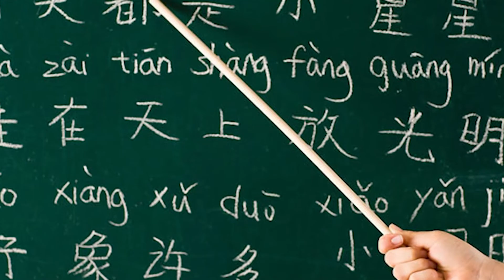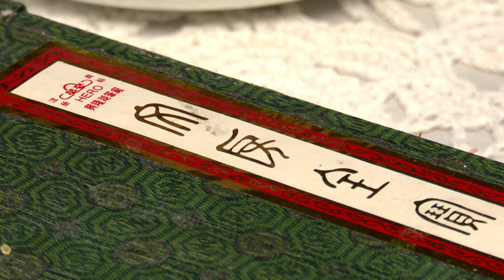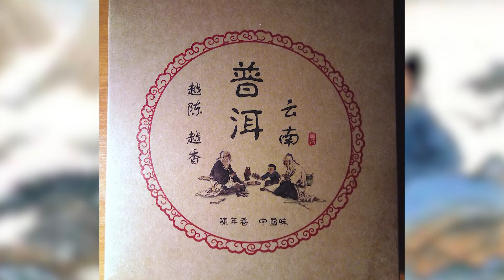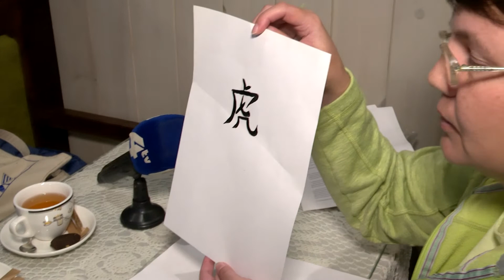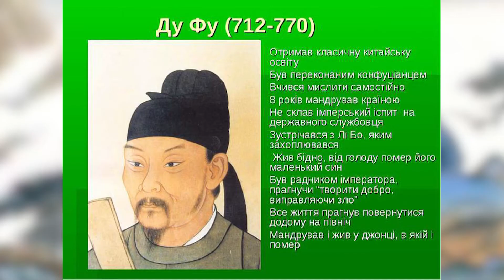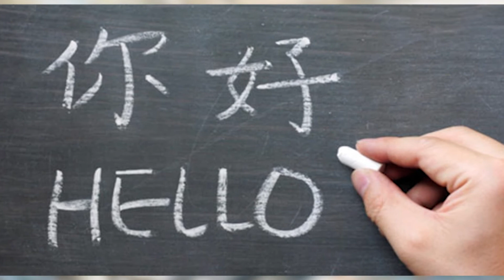Мова Піднебесної - захоплення Олени Гамурар." Те, що любиш"